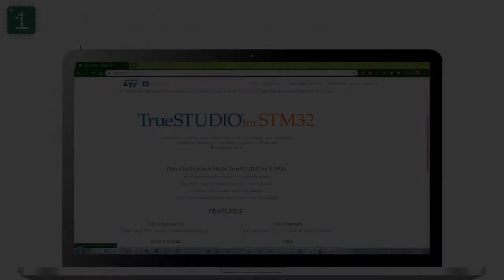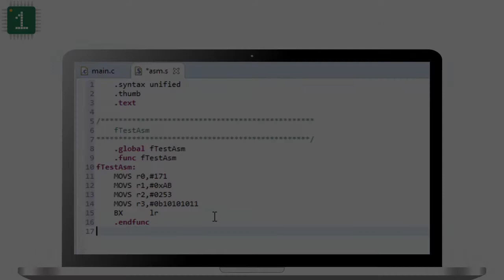STM32F0 (EN) - learn ARM Cortex-M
STM32F0 is a microcontroller from ST Microelectronics based on an ARM Cortex-M0.It is an ideal microcontroller for small projects, both hobby and professional.ARM Cortex-M0 is a standard architecture (Who doesn't know how to program an ARM today?), It is 32 bits, it is cheap, it is reliable and it has powerful and free development and debugging environments.In this course, you will get to know both the ARM architecture and the peripherals integrated by ST.The programming will be in C and in assembly. The reason I include the assembly language is that in my job as a senior application engineer at Fujitsu and Cypress I have had to use it to solve problems in the code generated by the compiler (because sometimes compilers are wrong or misconfigured)
this is the best ARM Cortex-M course. you can download and watch for free after enroll.